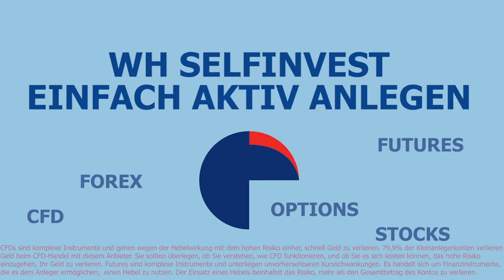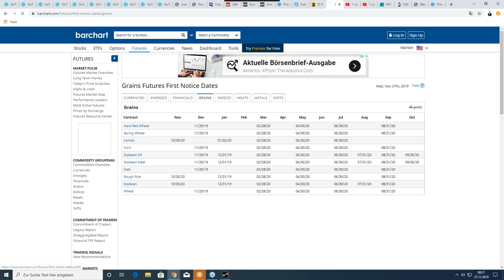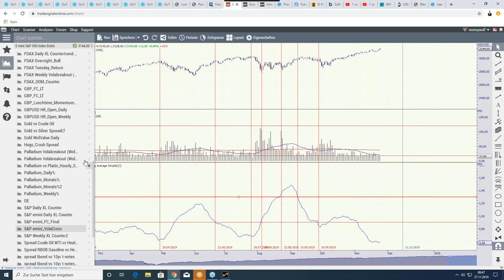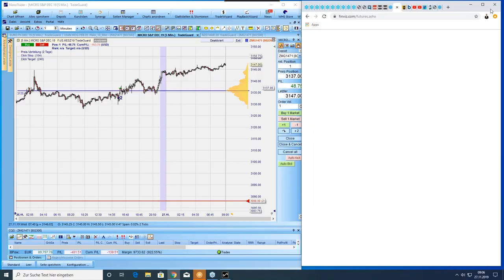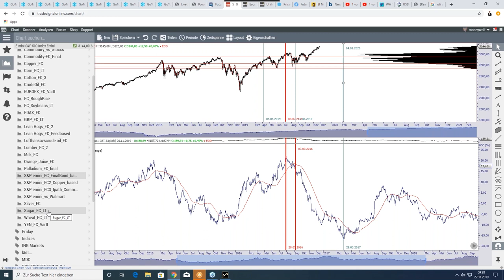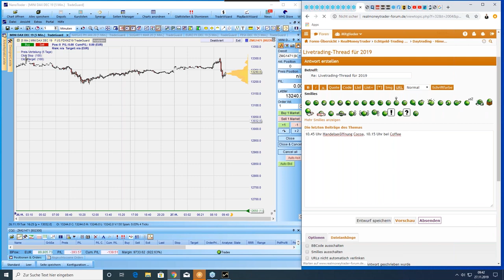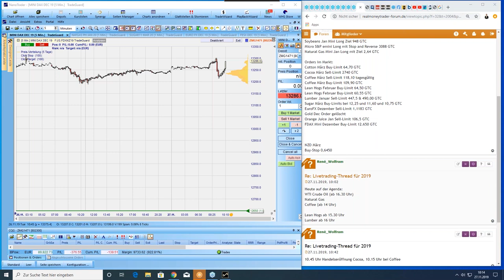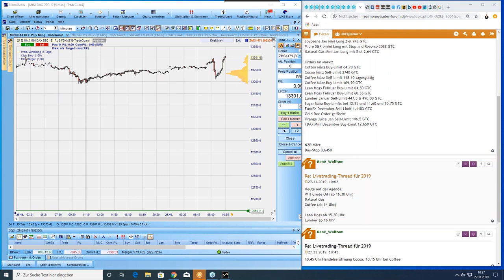Live Trading mit René Wolfram - Teil 1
René Wolfram handelt mit einem realen Konto live im NanoTrader. Sie können genau verfolgen, welche Positionen er wann und warum eingeht. Schauen Sie einem Weltklasse-Trader über die Schultern (Im Jahr 2013 belegte er als erster Deutscher den dritten Platz bei der offiziellen Weltmeisterschaft im Futures-Trading, der Robbins Worldcup Trading Championship)

Trading-Plattform für CFD, Forex, Aktien, Zertifikate und Futures

René Wolfram ist seit 19 Jahren aktiver Trader und bestreitet seit 2003 seinen Lebensunterhalt mit Trading. Er verfolgt einen statistisch basierten Ansatz, bei dem sowohl Ausbruchs-, als auch Countertrend-Methoden zum Einsatz kommen. Umgesetzt werden die Strategien mit Futures. Die meisten Techniken können aber auch mit CFD umgesetzt werden.